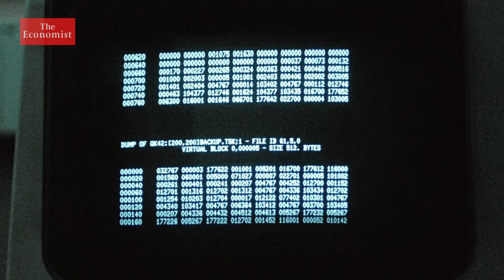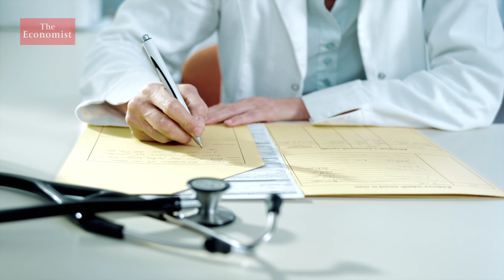Is this the future of health?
Artificial intelligence is already shaping the world, from driverless cars to dating. But according to Dr Eric Topol, a pioneer in digital medicine, perhaps its greatest impact will be on people's health.